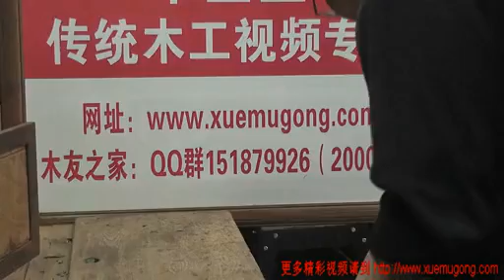008 - Make a hand saw 2/3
Translation and english subtitle pending...
You may post question and mention the time where you are eager to know his meaning.  I will try to answer them in time.